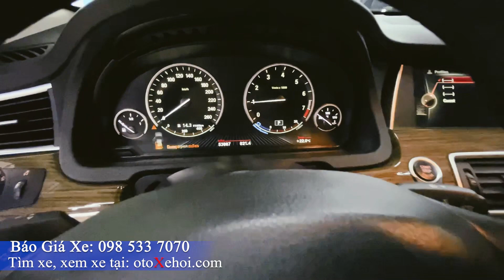BMW 528 GT xe ô tô cũ cực đẹp Full lịch sử